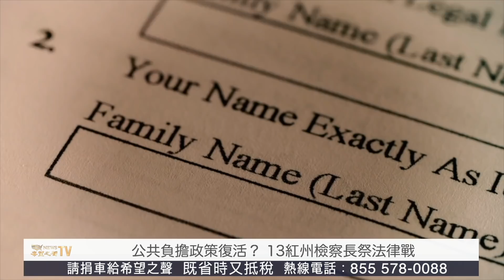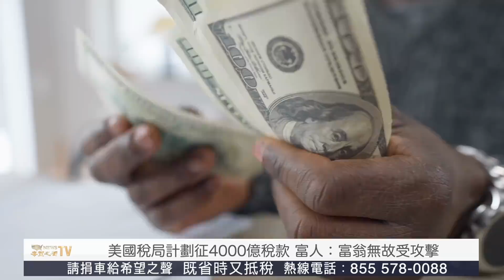護川政策！13紅州檢察長祭法律戰；民主黨人12月份面臨政府關門巨大挑戰 【希望之聲TV-北美新聞-2021/11/01】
內容介紹：
1.國會民主黨人12月份面臨政府關門巨大挑戰   耶倫表態
2.公共負擔政策復活？ 13紅州檢察長祭法律戰
3.美國稅局計劃征4000億稅款 富人：富翁無故受攻擊
4.緩解供應鏈問題！拜登國際會議宣布新措施
5.美歐結束鋼鋁稅爭端 拜登：阻中共不潔鋼鐵